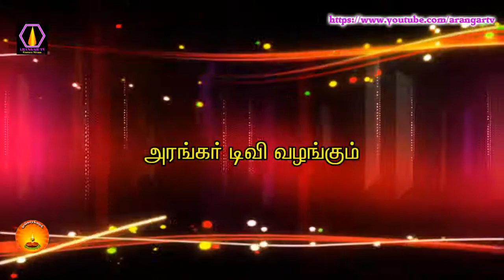அரங்கர் போற்றி தொகுப்பு திரு.செல்வராஜ், மணப்பாறை